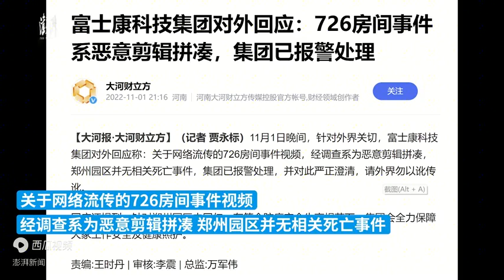富士康科技集团对外回应：726房间事件系恶意剪辑拼凑，集团已报警处理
视频日期；2022年11月1日 中国#2022#郑州#富士康#疫情 - 今日头条 - 今日头条